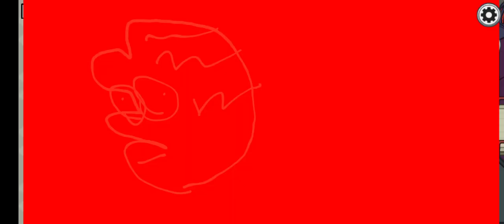homer Simpson in among us